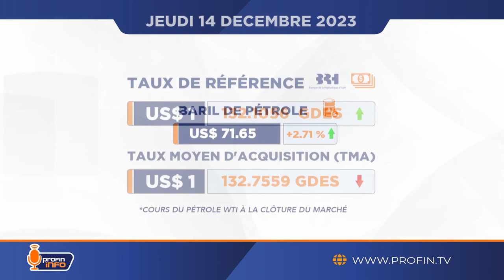Le FMI met en garde contre une possible 'nouvelle Guerre froide'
À la clôture du marché le mercredi 14 décembre 2023, le baril de pétrole était à US$ 71.65, soit une augmentation de 2.71%.

La Banque de Jamaïque (BOJ) envisage une nouvelle hausse des taux pour contrer l'inflation anticipée, selon le rapport du Comité de politique financière (FPC).

L'Autorité Portuaire Nationale (APN) annonce le début des travaux de réhabilitation du port international du Cap-Haïtien en janvier 2024, soutenu par un financement de l'USAID.